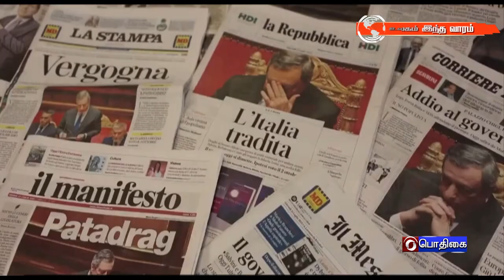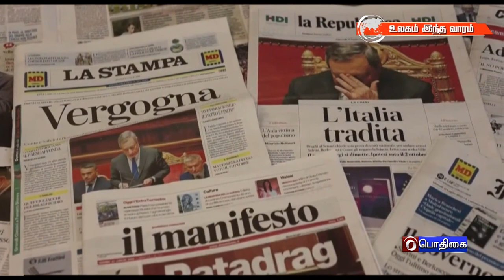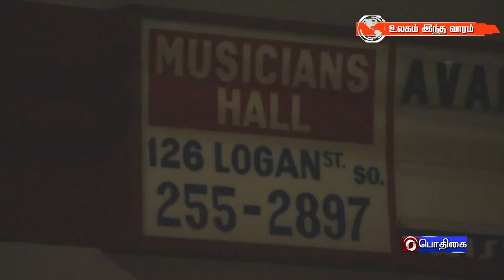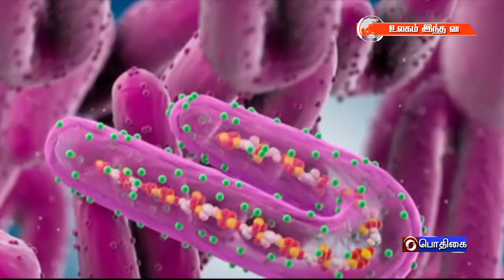உலகம் இந்த வாரம் [24.07.2022]